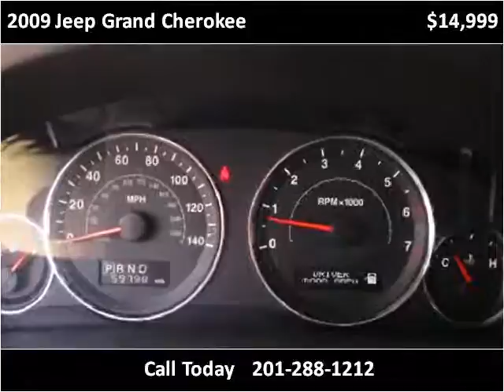2009 Jeep Grand Cherokee Used Cars Hasbrouck NJ